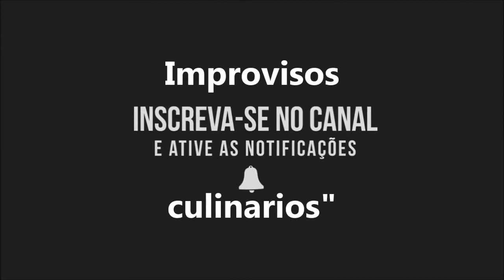guacamole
canal: the days" curiosidades informações para vcs"